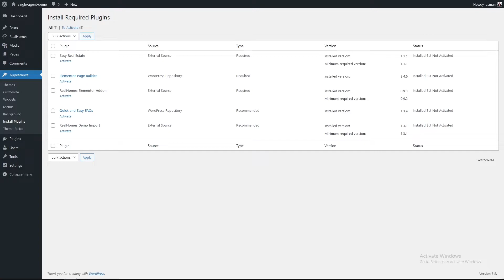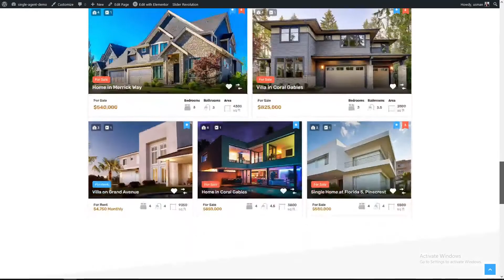How to Install RealHomes and Import Single Agent Demo - RealHomes Real Estate Theme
0:00 Intro
0:07 Upload Package
0:21 Verify Your Purchase Code
0:29 Install Required Plugins
0:38 Import Demo Content
0:57 Successfully Imported Demo Content